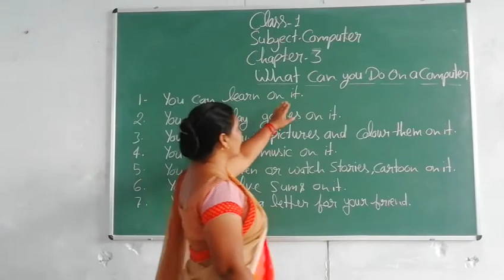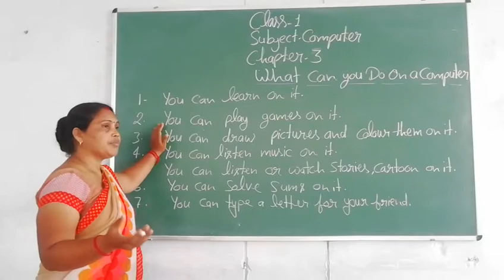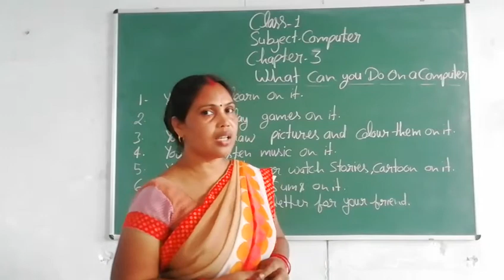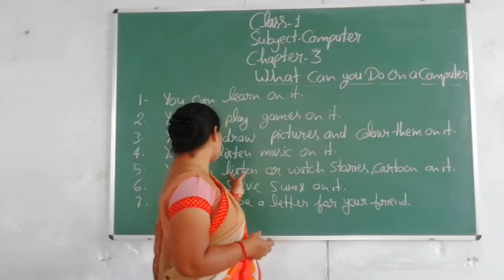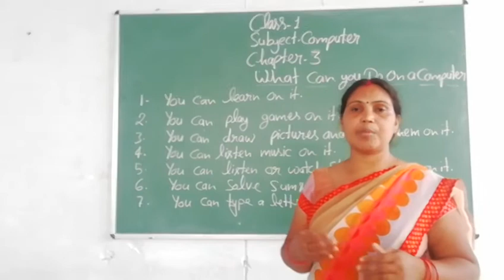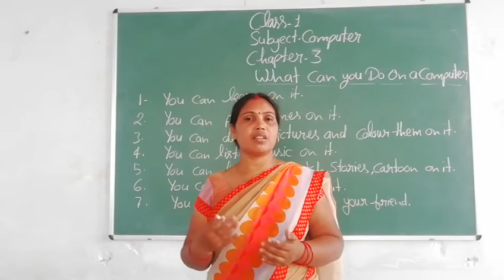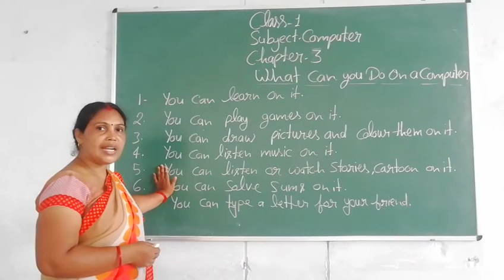Class-1 Computer Chapter-3 By Madhu Srivastava